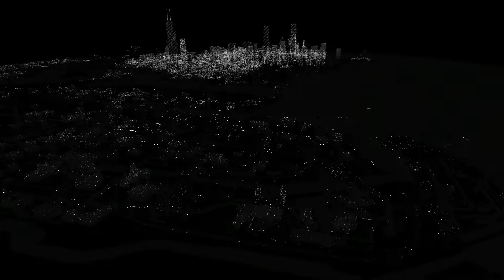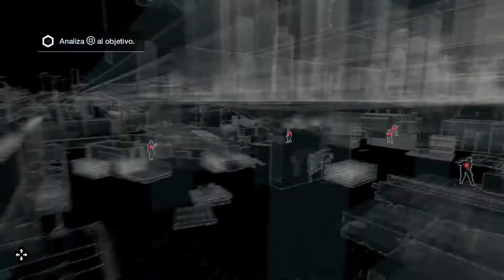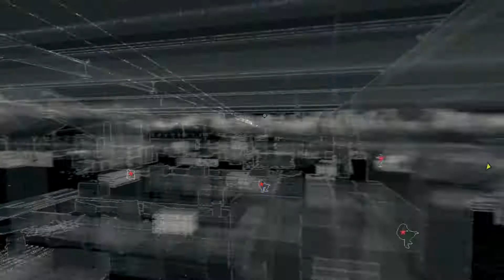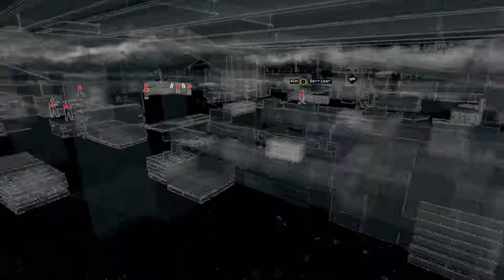Watch Dogs Español Parte 45 - El Carro De Defalt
Bienvenidos sean todos ustedes a este nuevo lets play, y ahora le toca a Aiden Pearce en esto que es Watchdogs de Ubisoft, espero y lo disfruten, no se olviden de suscribirse!!! :D